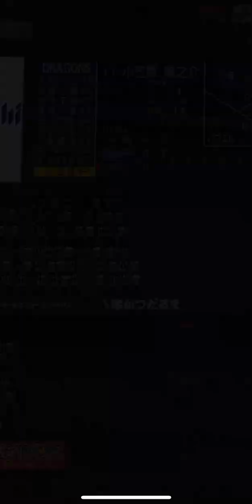#139 プラチナへの道 プロスピ